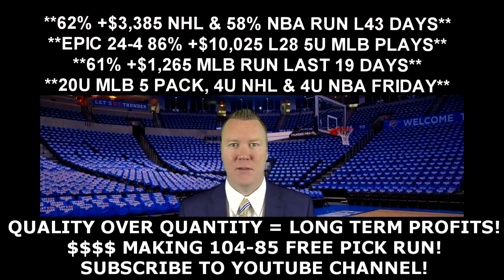Free NBA Playoff Picks - San Antonio Spurs vs Oklahoma City Thunder Prediction 05/06/16 9:35PM ET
Todays free NBA Playoff pick is from handicapping expert Vernon Croy Your free NBA winner for Friday, May 6, 2016 is between the San Antonio Spurs vs Oklahoma City Thunder. to get more free NBA predictions each day as well as $60 free of Croy's premium member only NBA Playoff predictions. Vernon Croy is on a huge 104-85 free pick video run!